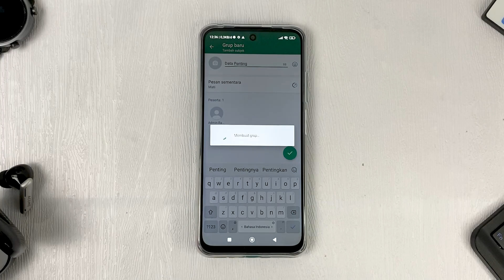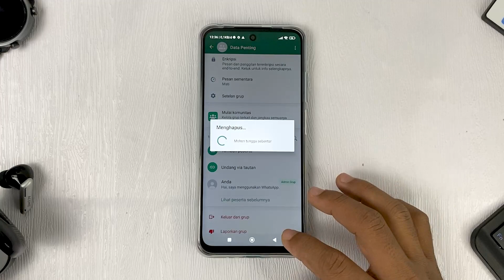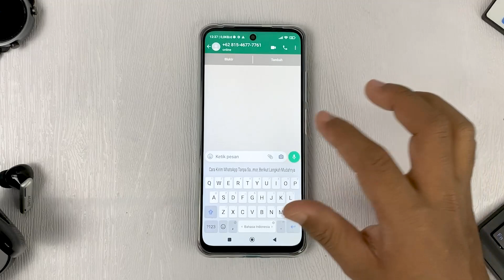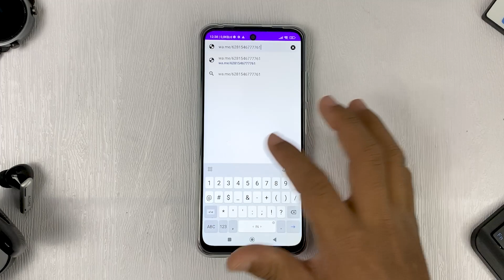CARA CHAT WA TANPA SAVE NOMOR - Fitur Baru Whatsapp !!!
Chat Whatsapp Tanpa Perlu Save Nomor

CARA DAPAT UANG DARI SOSMED Klik Link di bawah ini

DAFTAR TIKTOK DISINI pastikan isi kode F6S5SBZWHXYXQ untuk bonus saldo 45rb

DAFTAR SNACK VIDEO pakai kode 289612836 agar dapat saldo up to 50rb

Peralatan Studio Mini yang aku pake

⚠️Gas Follow Akun Sosmed :
🔹Instagram aku (razyrezky)